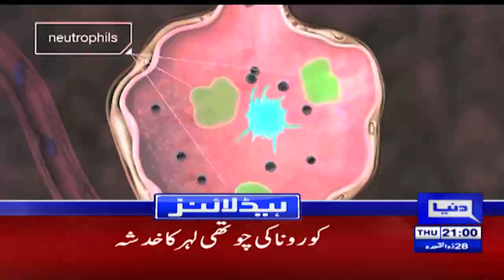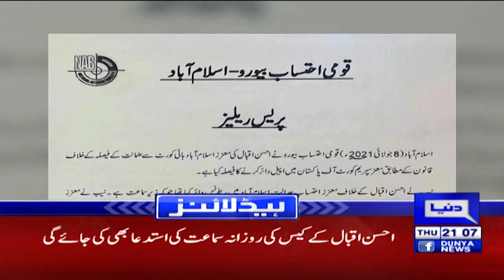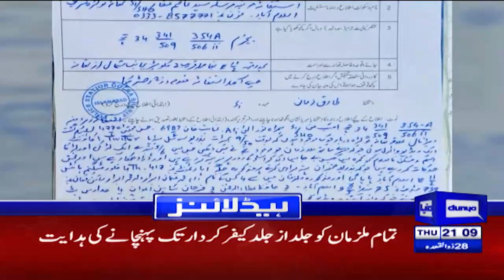Dunya News Headlines 9 PM | 08 July 2021